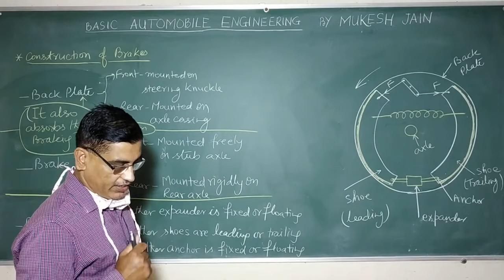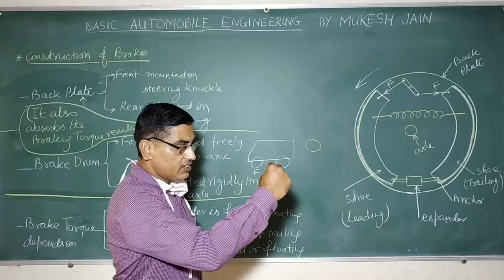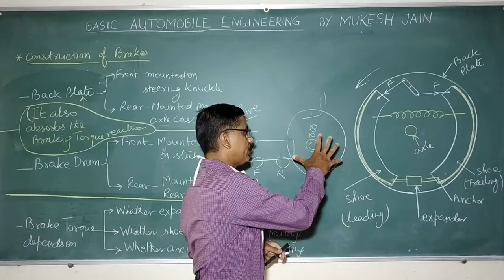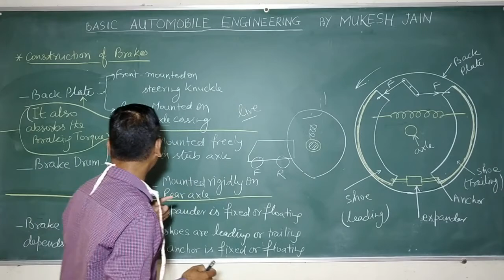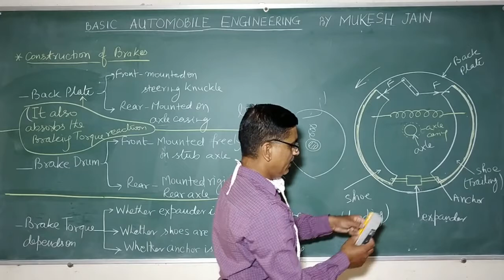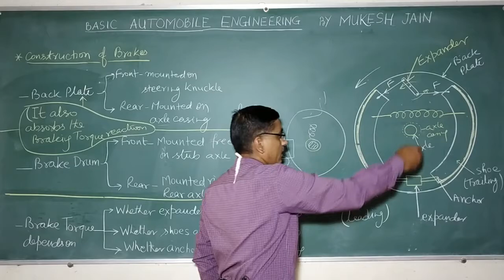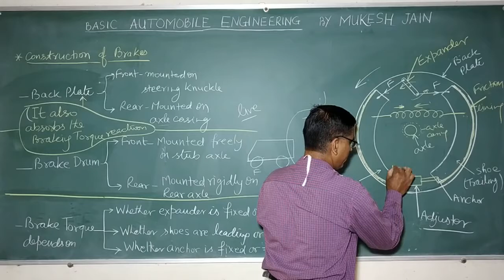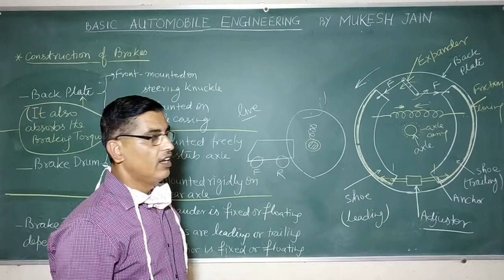BASIC CONSTRUCTION OF DRUM TYPE BRAKING SYSTEM ME206 BY MUKESH JAIN (GPC,SIKAR)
e-Content in fulfillment of Syllabus of BTER Jodhpur. This video discusses the basic construction of drum type braking system of an automobile including function of various components like Back plate, Drum, Shoes, Expander, Adjuster etc. Please watch also the video "WORKING OF MECHANICAL AND HYDRAULIC BRAKES ME206 MUKESH JAIN (GPC,SIKAR)"